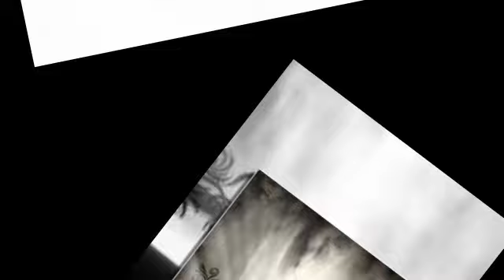Polyák Lilla - Itt és most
Polyák Lilla és Homonnay Zsolt  "Két szív" c. CD albumából
..nincs máshol, nincs máskor, mert csak itt és most van jól...